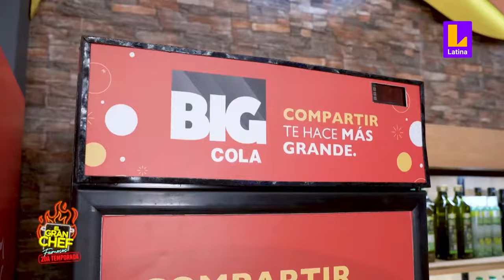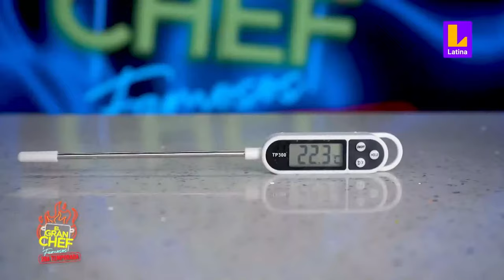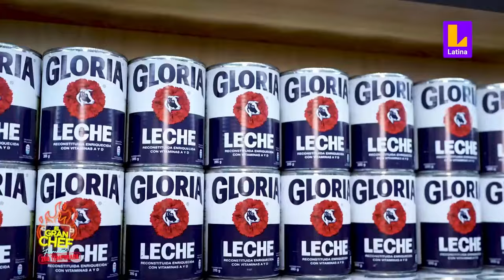El Gran Chef Famosos - SEGUNDA TEMPORADA - PROGRAMA COMPLETO: sábado 29 de julio | LATINA EN VIVO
HOY en ElGranChefFamosos 👩🏻‍🍳👨🏻‍🍳 Ale Fuller, Laura Spoya, Natalia Salas y Katia Palma se enfrentan en un programa especial de El Gran Chef Famosos por Fiestas Patrias. Sintoniza HOY desde las 8:30 p.m. 📺 .